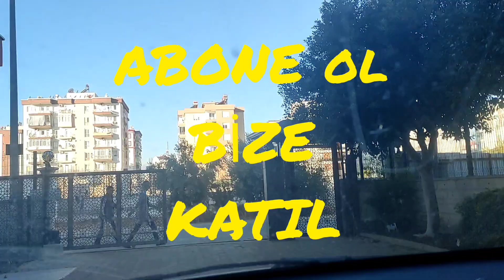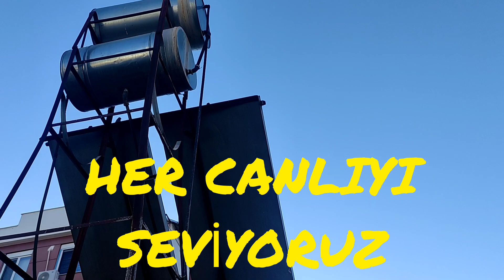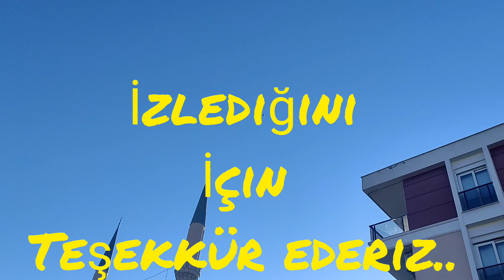YABANİLERLE GEZEN 5 BİN TL LİK GÜVERCİN..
5 Bin tl ye alınan erkeğin balkonda salmada aldığım yavrusu kaçarak yabanilerin arasına karıştı onlarla binaların aralarında çatıların da gezdi yayıldı ve oyun söktü diğer kuşlar gibi rahat kalkıp inemesede yinede onlara ayak uyduruyor.